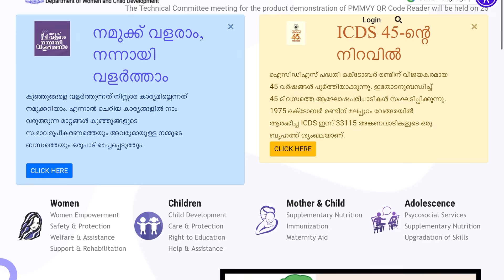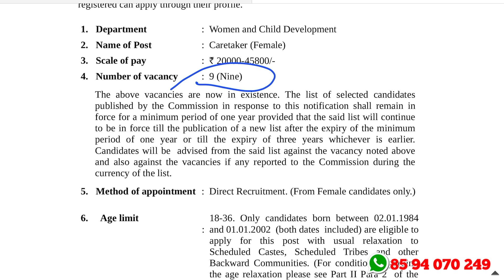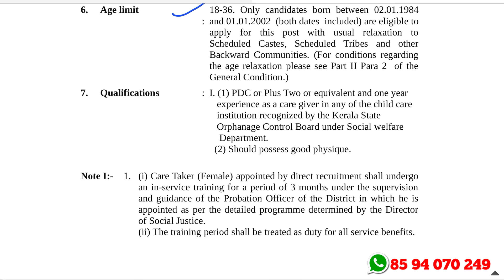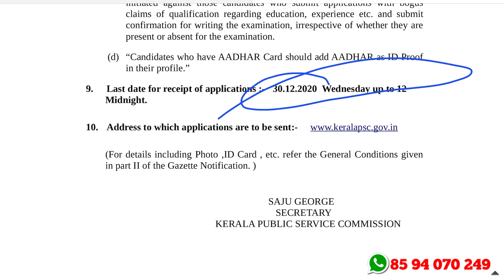പ്ലസ്ടു ഉള്ളവര്‍ക്ക് കേരളത്തില്‍ കെയര്‍ ടേക്കര്‍ ജോലി - ശമ്പളം :Rs.45,800 വരെ- Kerala PSC Latest Job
Kerala PSC Caretaker Recruitment 2020 – Apply Online For 9 Caretaker (Female) Vacancies

1.ഈ വീഡിയോ മറ്റുള്ളവര്‍ക്ക് ഷെയര്‍ ചെയ്യുക
3.എല്ലാ വീഡിയോകളും ഫുള്‍ കണ്ടതിനു ശേഷം കമന്റ്റ് ചെയ്യുക